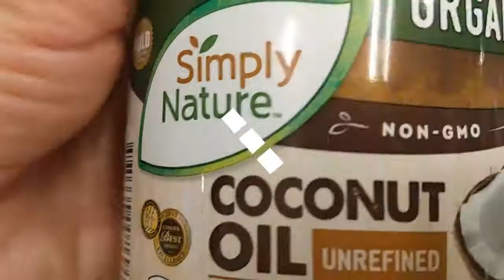How To Remove Eye Makeup Naturally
Here's a helpful tip on removing eye makeup! This healthy alternative costs less and is more effective than your leading brand of eye makeup remover!